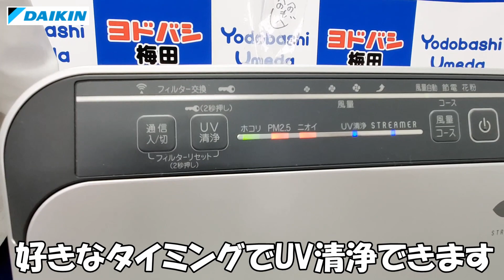ヨドバシ梅田社員が業界初ダイキンUVストリーマ空気清浄機を解説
ヨドバシカメラ梅田店、小林が業界初のダイキン空気清浄機、UVストリーマを解説します。